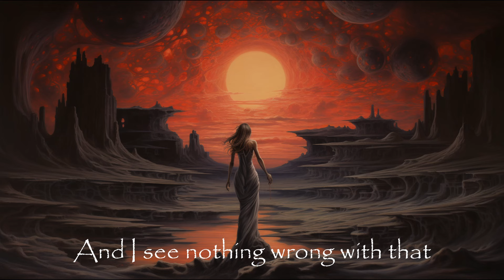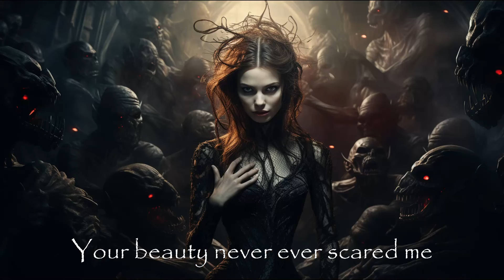Mary on a Cross by Ghost - with lyrics + images generated by an AI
Mary on a Cross by Ghost, where lyrics from the song inspired the prompt to generate images with Midjourney AI, plus some related images in the instrumental parts of the song
Album: Seven Inches of Satanic Panic
Year: 2019
Closed captions:
Translation of lyrics into several languages